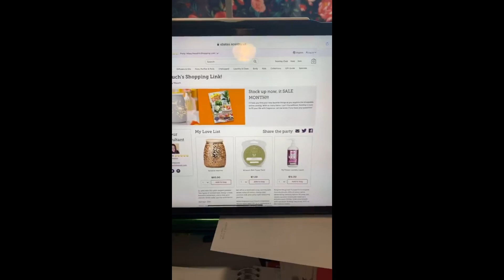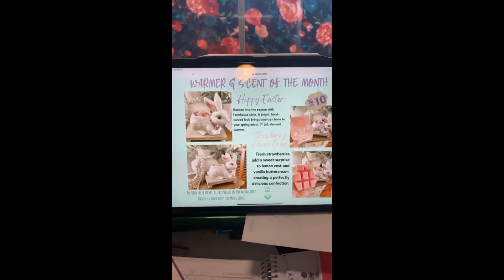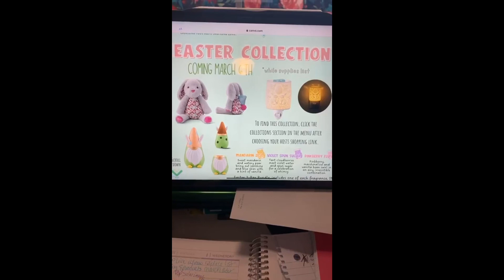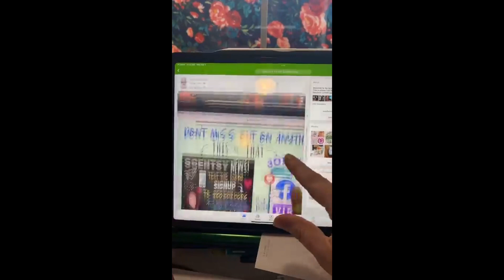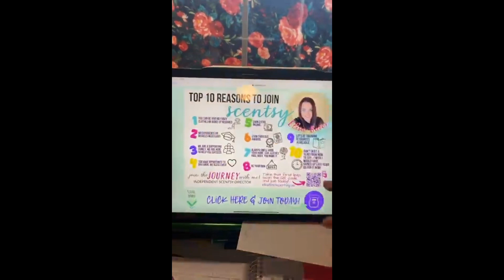Have a Scentsy Party Without Having a Party!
*FB live from my Scentsy VIP.*

Have a Scentsy Party without having a party with a Clickable Scrollable party link!

All you need to do is text, email, private message ect the one link and your party guests have all they need to shop away! Check mine out here:

I’m just a real-time work from home Mom. 💋

❤️Elisa Bates

Thinking if joining Scentsy? Click this link to my new digital packet of info:

Do you know anyone listed in the following countries below that might love to do what I do!? If so please send them my info!💋

USA 🇺🇸
Canada 🇨🇦
Germany 🇩🇪
UK 🇬🇧
Netherlands 🇳🇱
Ireland 🇮🇪
Austria 🇦🇹
France 🇫🇷
Spain 🇪🇸
Mexico 🇲🇽
Australia 🇦🇺
New Zealand 🇳🇿

*Any product I am showing off, seen in my displays, or on my shelves is my own personal product.